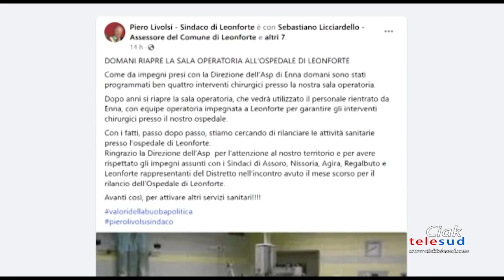Leonforte, riapre la sala operatoria dell'ospedale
All'ospedale “Ferro-Branciforti-Capra” di Leonforte riapre la sala operatoria dopo anni di inattività. Eseguiti oggi quattro interventi chirurgici.